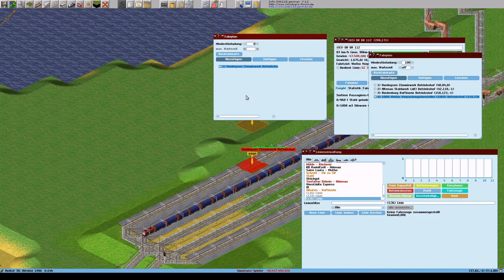Simutrans 121 0 pak128 german V1 2 Deutsch Folge 261